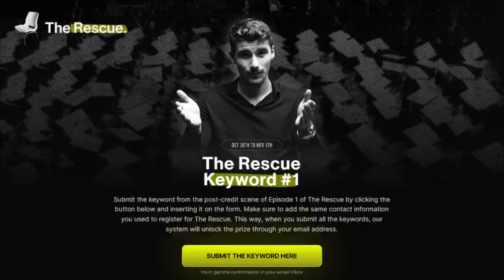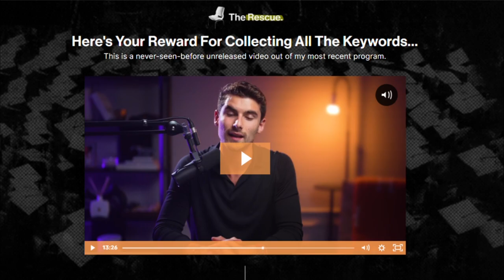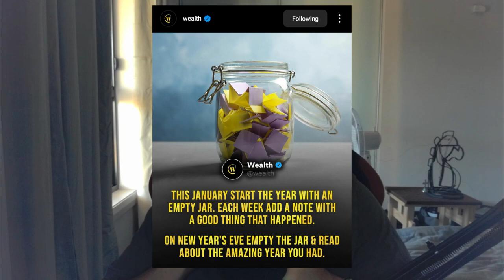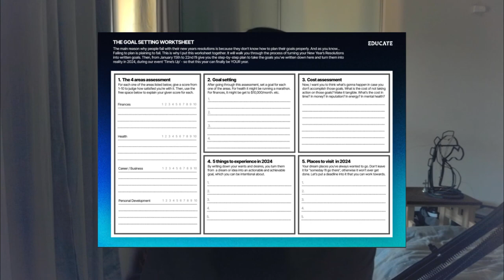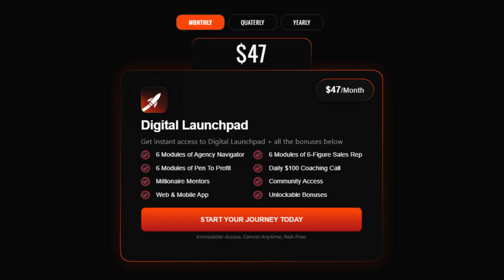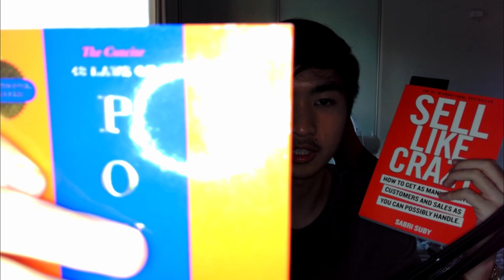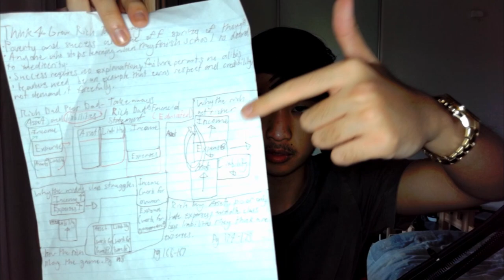Holiday Roundup: Content Creation, Entrepreneurship, Book Reading, & Routine Changes.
So I recorded this last Friday and unfortunately, with many delays and hot weather, I could only get it out now instead of the Sat/Sun that I wanted to. This summary of my holiday just details a list of highlights that I brainstormed over a short session so I may have missed some notable achievements on this roundup.

Let me know about this video format and whether it should become a series that I do, not just with holidays but with months, or for the year. School is back now so that means having 8 hours of my time taken every weekday to handle future school work and assignments. I will still try my best to get out 1-2 videos a week.

The Software I Use
Webcam Recording: OBS Studio
Audio Only: Audacity
Video Editing: Adobe Premiere Pro
Thumbnails: Canva, Adobe Express

What Equipment I Use
Laptop/Computer/PC: ASUS K55VD
Webcam: Razer Kiyo
Microphone: Razer Seiren X